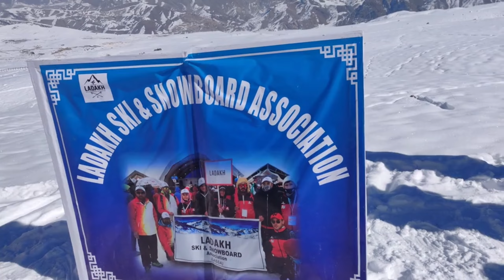From the place of 'Laal Singh Chaddha' movie In Kargil ||Ladakh||Aamir Khan